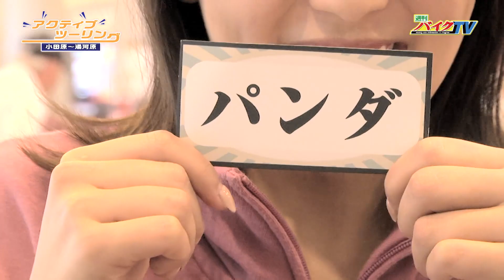『週刊バイクTV』#735「小田原～湯河原～アクティブツーリング①アシスタント平嶋夏海」【チバテレ公式】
【#735「小田原～湯河原～アクティブツーリング①アシスタント平嶋夏海」】
スズキ・SV６５０X ABSとスズキ・GSX250Rに乗って、
小田原～湯河原をツーリング。ボーリング対決や体験陶芸など、アクティブ体験いっぱいの4週です。

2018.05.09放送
出演：末飛登、平嶋夏海

チバテレ （毎週水曜日 22：30～）
テレ玉 （毎週木曜日 26：40～）
とちぎテレビ （毎週日曜日 23：15～）
サンテレビ （毎週火曜日 25：30～）